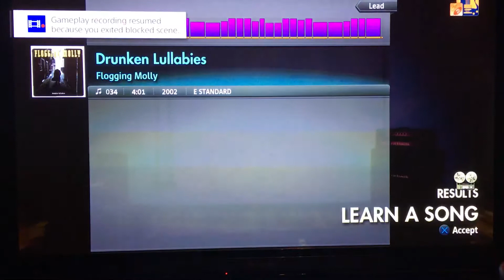Rocksmith 2014 - Drunken Lullabies by Flogging Molly - Game View Only